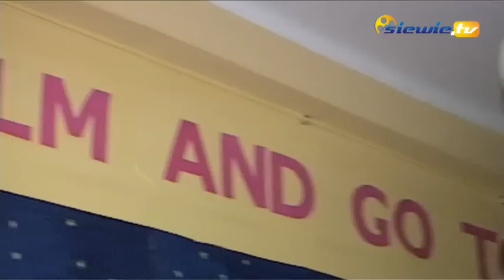Mała studniówka gimnazjum nr 1 w Sieradzu - siewie.tv